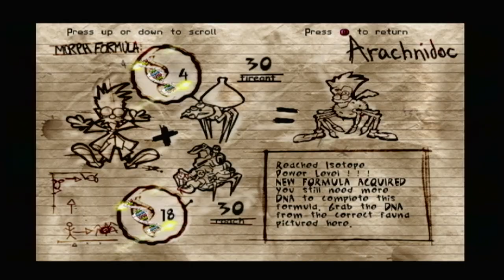Dr. Muto Gameplay [XBOX] ( FRAMEMEISTER ) - No Commentary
Dr. Muto is a 2002 platform game developed and published by Midway Games. It was released for the PlayStation 2 and Xbox on November 19, 2002 and later released for the GameCube on December 17, 2002. An entirely different game with the same name was developed by Digital Eclipse and released for the Game Boy Advance on March 21, 2003. This is the last game designed by Ed Logg.

The game follows Dr. Muto, a maniacal and genius mad scientist whose latest experiment has accidentally destroyed his own home planet. In order to rebuild his world, he steals organic matter from neighboring planets. Dr. Muto uses his invention, the Splizz Gun, to mutate and morph into other organisms to complete his tasks.

NO EMULATOR USED!!
Played on ORIGINAL CONSOLE & Upscaled with Framemeister/OSSC if old Gen Console.

. . Platform(s)
PlayStation 2, Xbox, Nintendo GameCube, Game Boy Advance

Release
PlayStation 2 & Xbox
PAL: March 21, 2003
GameCube
NA: December 17, 2002

Genre(s) Platformer .